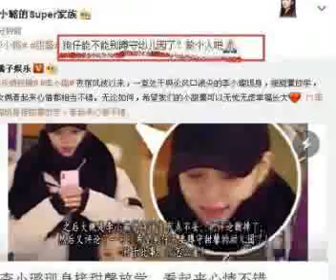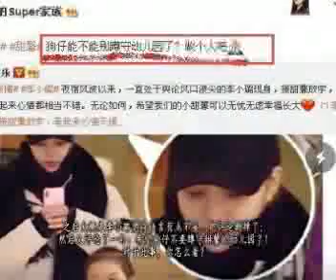李小璐婆婆首次出来发声，李小璐开骂狗仔队：做个人吧!